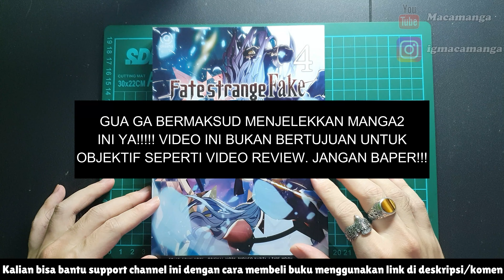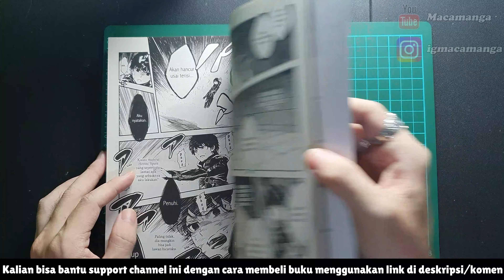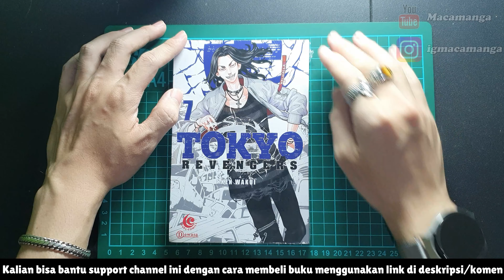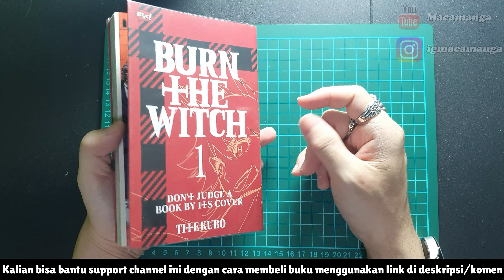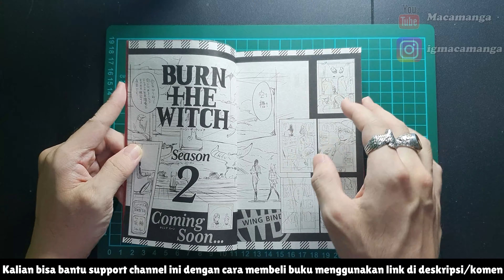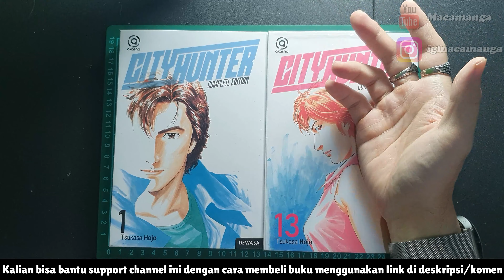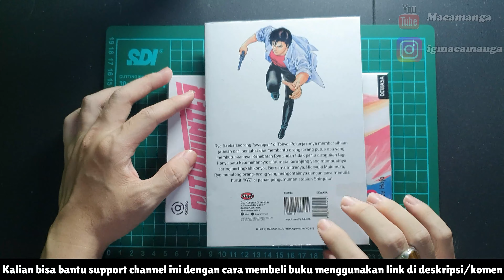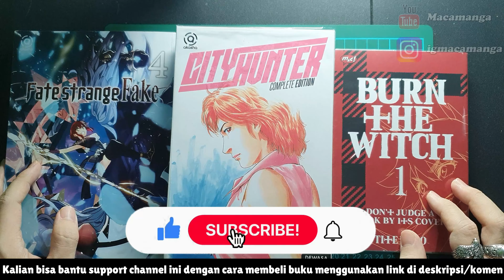5 MANGA YANG GUA SESALI SETELAH MENGOLEKSINYA PART 1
Dalam mengoleksi ada kalanya kita berubah pendapat mengenai manga yang kita sukai dahulu menjadi ga suka lagi. Inilah 5 manga yang membuat gua berpikir seperti itu. Bagaimana dengan kalian?

Buat yang mau bantu channel ini, bisa beli buku dengan menggunakan link di bawah
=Link Toko buku rekomendasi (Shopee).

[00:00] PERHATIAN DAN NOMOR 5
[04:21] Nomor 4
[06:49] Nomor 3
[10:46] Nomor 2
[14:40] Nomor 1